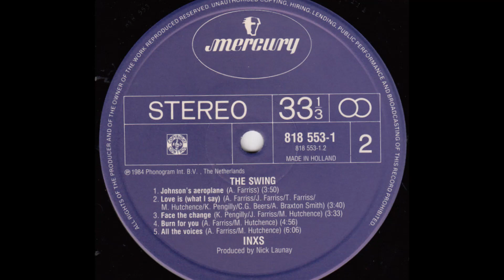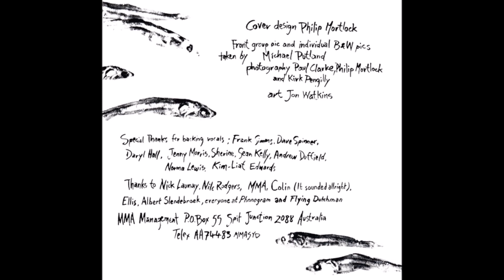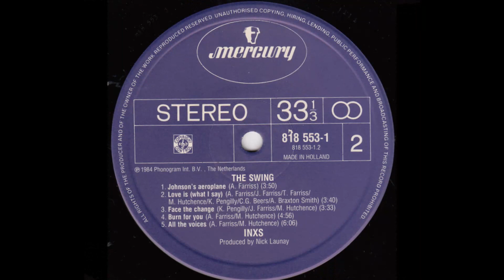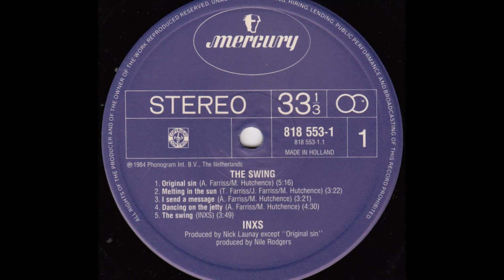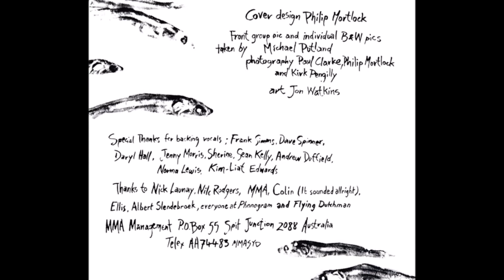INXS - Original Sin (1984) [HQ]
* Do álbum "The Swing", o quarto álbum de estúdio da banda australiana INXS, lançado em abril de 1984.

♫♫♫ Original Sin ♫♫♫

You might know of the original sin
And you might know how to play with fire
But did you know of the murder committed
In the name of love, yeah!
You thought: What a pity

Dream on white boy (white boy)
Dream on black girl (black girl)
And wake up to a brand new day
To find your dreams have washed away

There was a time when I did not care
And there was a time when the facts did stare
There is a dream and it's held by many
Well I'm sure you had to see
It's open arms

Dream on black boy (black boy)
Dream on white girl (white girl)

Dream on play with fire
(white boy) (black girl)
Dream on in the name of love
(black boy) (white girl)
Dream on (white boy) (black girl)

Dream on
Yeeah
Original Sin